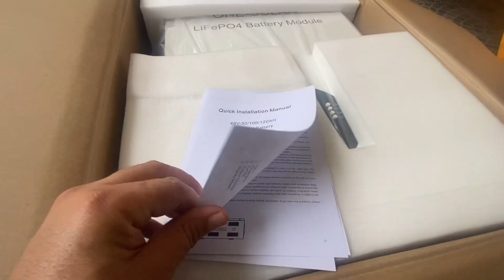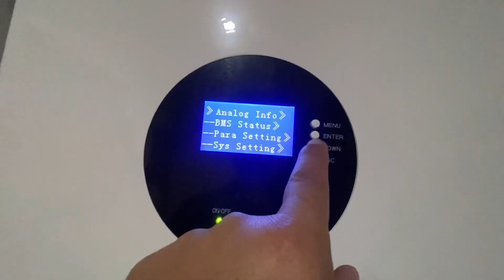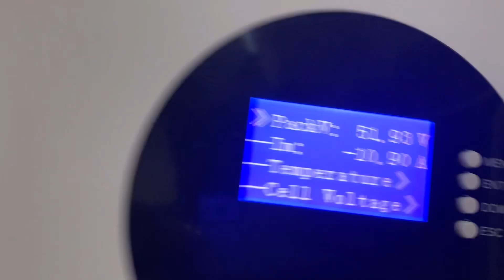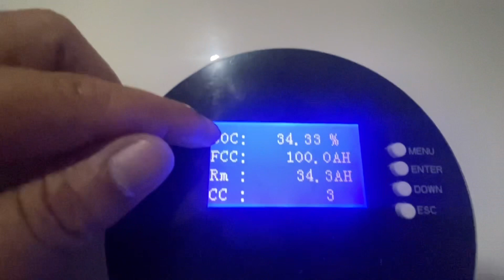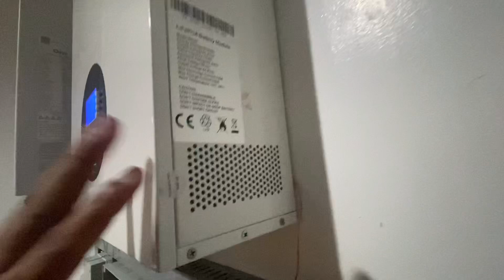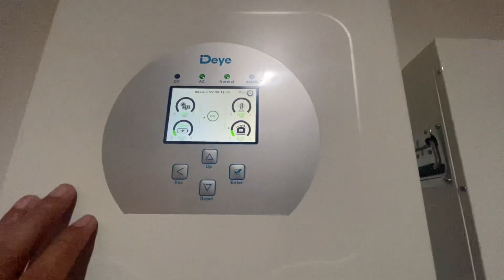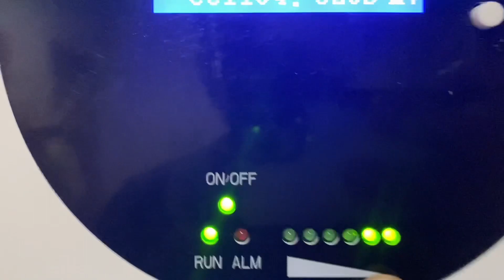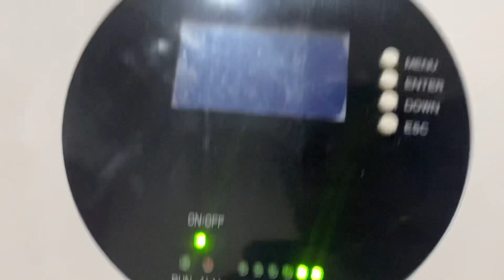100Ah LITHIUM IRON PHOSPHATE (LiFEP04) | One Solar 100Ah Battery Module. 5,120watt-hours!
100Ah LITHIUM IRON PHOSPHATE (LiFEP04) | One Solar 100Ah Battery Module. 5,120watt-hours!

Major materials used:

5kw HYBRID DEYE INVERTER
100Ah One Solar LiFePO4 battery power wall
8 pcs 500 watts Trina solar panels
DC & AC isolators
2pcs 20A DC MCB
2pcs DC SPD
2pcs 63A AC MCB
1pc AC SPD
DC MCB for Battery
Battery Cable
PV cable and wirings
Total Package price? Give me an message thru Sola Renz Fb messenger

SOLARENZ SOLAR ENERGY SHOP is already registered with the DEPARTMENT OF TRADE and INDUSTRY (DTI), BUREAU OF INTERNAL REVENUE (BIR) and other jurisdictional government agencies or offices. It also offers services for solar power installation, sizing, and trouble shooting.

If you want to join in my FB page, I would be glad to see you here, “Solarenz” facebook page. Further, if you want to present your builds, or any related renewable energy projects, you are free to post in my FB Group, named “RENEWABLE ENERGY ENTHUSIASTS PHILIPPINES”. You may also post your questions/issues there and we will help you find solutions and give appropriate answers with full of respect.

New and latest model
Leodar LifePO4 battery module
Deye Hybrid Inverter
CATL BATTERY
PRISMATIC BATTERY
16kw SOLAR POWER SYSTEM
BATTERY CONNECTOR SWITCH
PARALLEL CONNECTION
SERIES CONNECTION
DIY WORKMANSHIP
SUCCESS STORIES
SUCCESS STORY
tutorial
solar power system guide